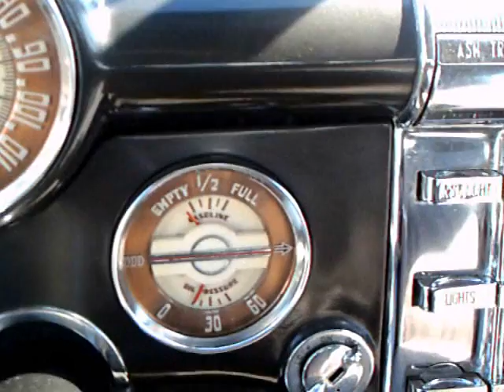1947 Buick Super 4 door Sedan Blk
Just to show you that Buick had a very nice family sedan available post war.  Notice how nice the fabrics are, surely long wearing, and the bilateral symmetry of the dash..notice the clustering on both sides of the radio speaker.  Notice also that the turn signal stalk is on the right side of the steering column, next to the gearshift.  The pedal operated parking brake is interesting too, most parking/emergency brakes were of a pistol grip type at this time.  Dynaflow would not be available until the 1949 model year.